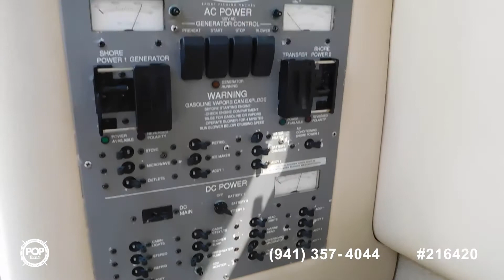[SOLD] Used 2005 Rampage 30 Walkaround in Kemah, Texas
1999 Pursuit 3000 Offshore in Punta Gorda, Florida - $62,500

1967 Bertram 31 in Johns Island, South Carolina - $120,000

2002 Sea Ray 310 Sundancer in Rowlett, Texas - $59,900

2007 Sea Ray 310 Sundancer in Fort Worth, Texas - $85,000

2009 Pursuit Offshore 315 in St Thomas, Virgin Islands - $189,000